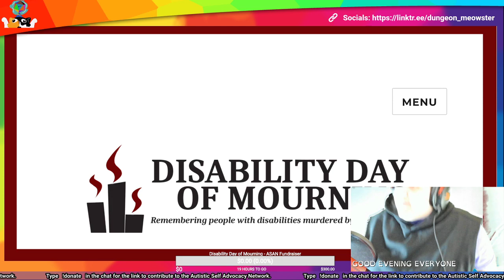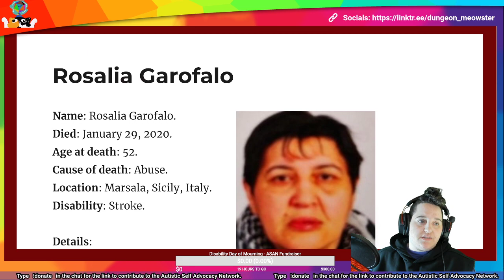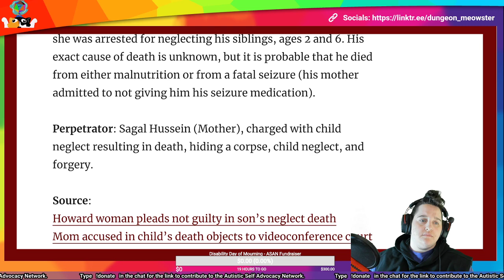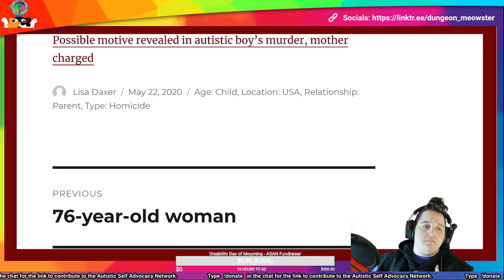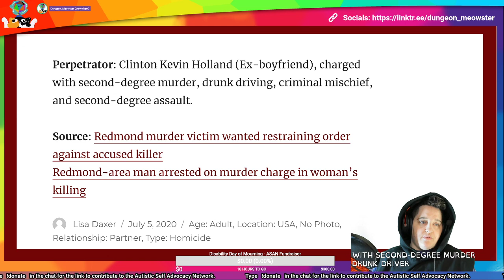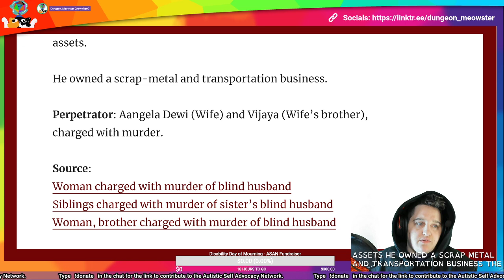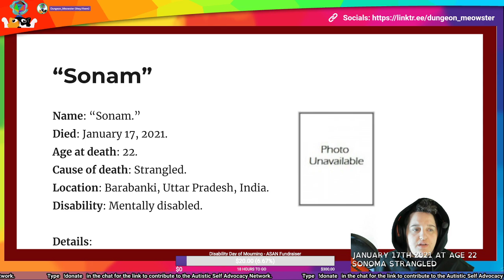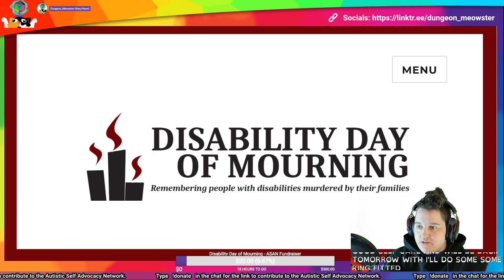Disability Day of Mourning 2021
"March 1 is International Disability Day of Mourning. Today we mourn the loss of disabled folks murdered by their family and caregivers— those meant to keep us safe, meant to love us, who harm us out of ableism, out of fear of becoming us, and hatred of us." From @thesamwisest on Twitter.

The Autistic Self Advocacy Network (ASAN) is a 501(c)(3) nonprofit organization run by and for autistic people that seeks to advance the principles of the disability rights movement with regard to autism. ASAN believes that the goal of autism advocacy should be a world in which autistic people enjoy equal access, rights, and opportunities.

This stream was hosted by Dungeon_Meowster (they/them) and features the voices of @TransCapybara (she/her) and @bips (she/her) and the chat was moderated by @muiramme. It was originally live from 8p-9:30p PST on March 1, 2021.